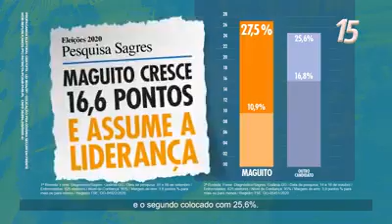Goiânia - Maguito Vilela (MDB) - HGPE Ep 08 - 2020